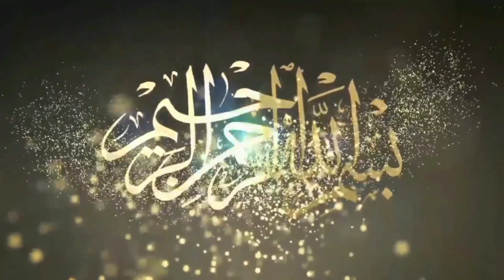New Dhamaky Dar Kushtiayan2021|Mela Tv|Mela IMRAN Dasti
Well come to Mela TV

aap logon Ko yah hamari video kaisi lagi apni Rai ka izhaar Zarur Karen,